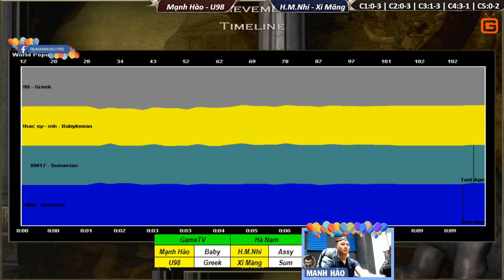C5T3 | 2vs2 Random | Mạnh Hào - U98 vs Hoàng Mai Nhi - Xi Măng | Ngày 9-3-2019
Công ty cổ phần xây dựng VRO
Chuyên thiết kế và thi công sàn phẳng lõi rỗng vượt nhịp lớn